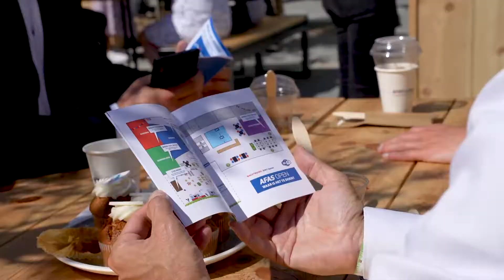AFAS Open 2022 - Aftermovie